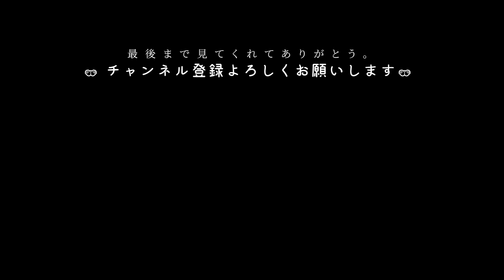六等星 / J-JUN with XIA(JUNSU) 「悪女（わる）～働くのがカッコ悪いなんて誰が言った？～」主題歌 Cover by 齊藤 真生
Sing・齊藤真生
Music・齊藤真生 / Juker